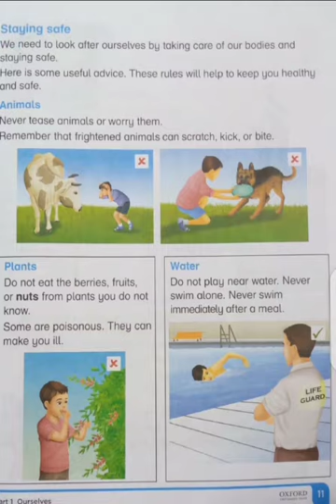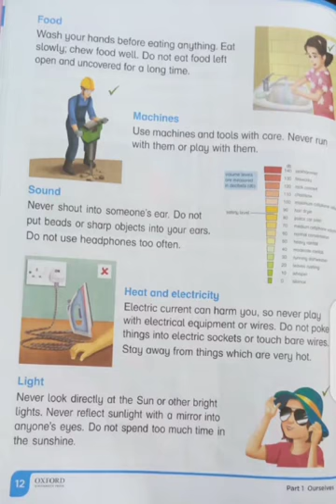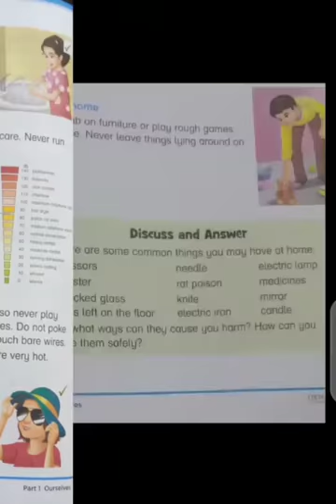Unit 2 Health and safety grd2